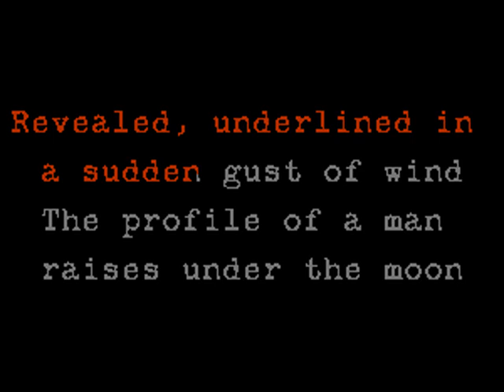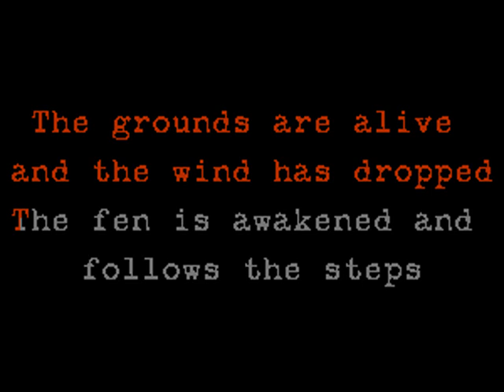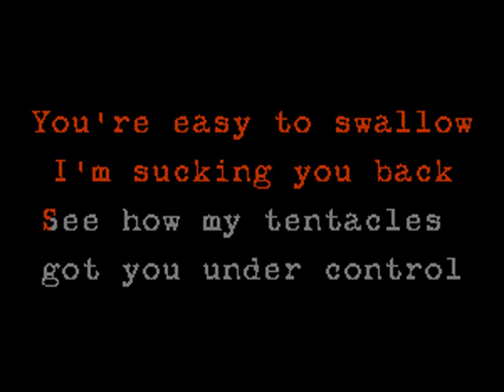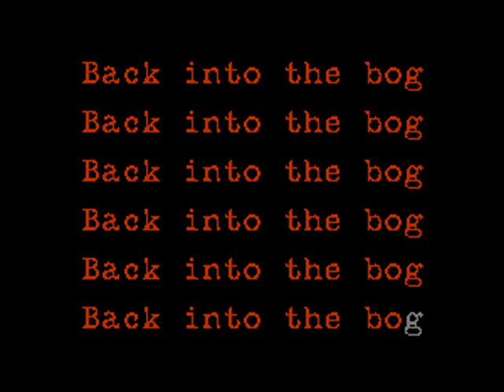Bigod 20 - The Bog - Karaoke w. lyrics - Caritas